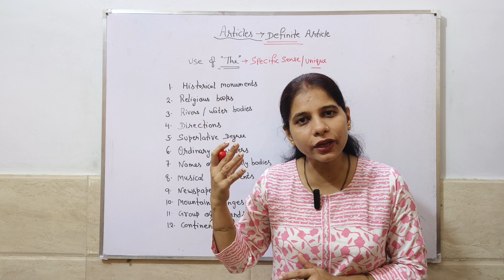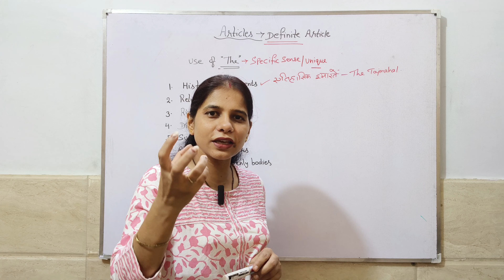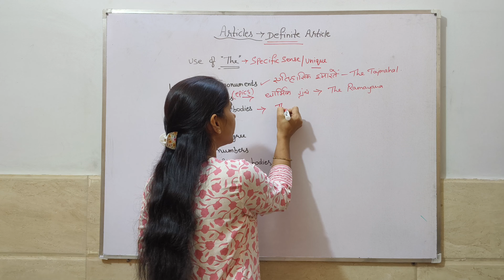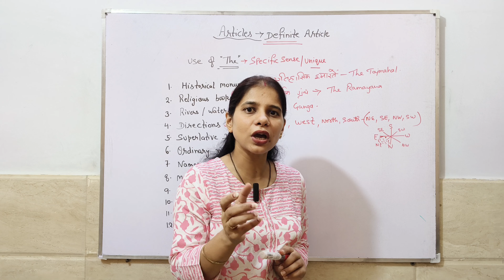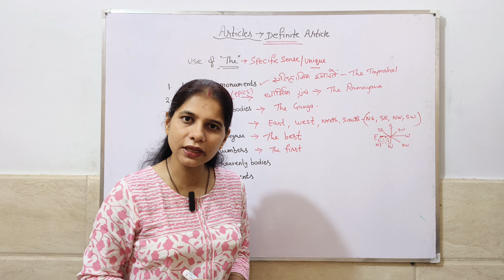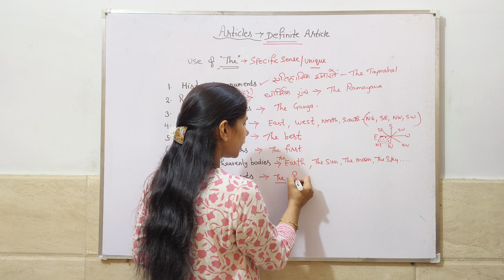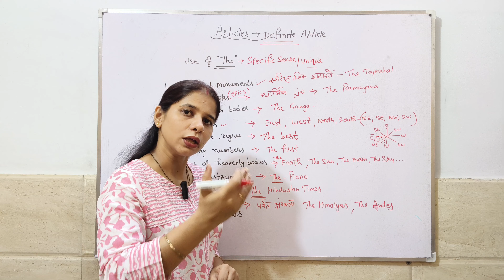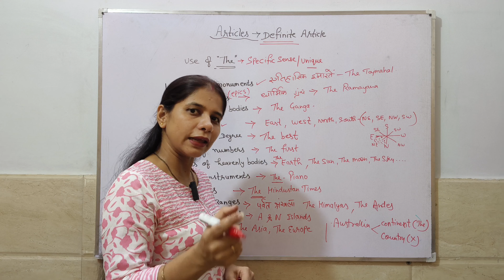Definite articles (The) | English Grammar By Anita Ma'am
If any query related to the topic Definite Articles (The) Then ask it in comment box .